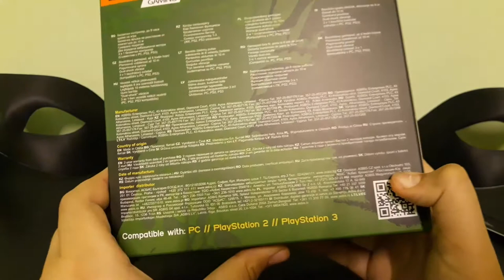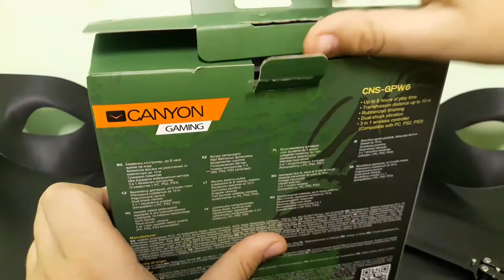Unboxing #1 - JOYSTICK (GAMEPAD)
● Nickname-TarikBG and Setko350
● Which are your favorite video games?-CS-GO, Grand Theft Auto V, Portal 2, The Witcher 3: Wild Hunt, World of Warcraft and others.
● What is your favorite hobby?-swimming, basketball and play video games.
● How old are you.I am twelve years old.
● Where are you from.I am from Bulgaria-Gabrovo.
● How long you play video games-7

Computer-It is assembled
Keyboard-Aula Be Fire Expert
Mouse-AULA Catastrophe
Joystick-Canyon CNS-GPW6
MousePad-Aula Magic Pad
Monitor-LG 22EN33
Microphone-MXL 990XL Condenser Microphone
Smartphone-Samsung j5(2017)
Tablet-Samsung T560 Galaxy Tab E 9.6 8GB

Програми, които използвам:
Снимане - Fraps
Обработване - Camtasia studio 8
Тъмбнейли - Adobe Photoshop CS6
Аудио - Audacity